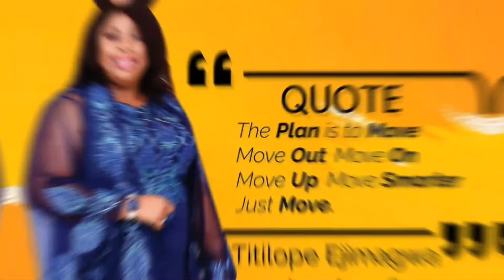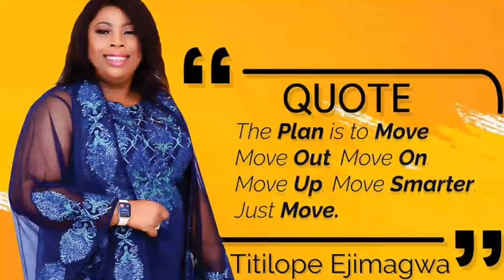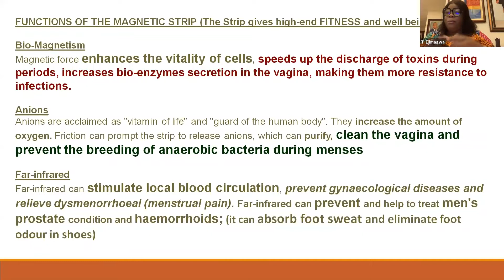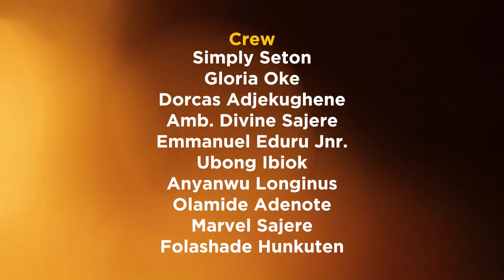Resilience and Determination by Dr Titi Ejimagwa( longrich)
MOTIVATIONALS @LONGRICH CIG